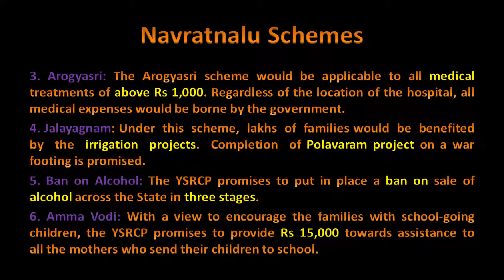Highlights Navaratnalu Nine Schemes of YS Jaganmohan Reddy Current Affairs 2019